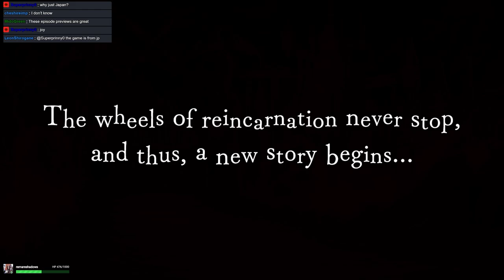Disgaea 6 [12] The prism rangers evolved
Part 12 - So we can show up in any world where the god of destruction can appear. Even if that world exists...in a space that is somehow all a stage? Like if it is a TV show then there are actors or is this somehow a camera that looks into another world that actually exists and they just surrender to the fact that they are living a life of putting a performance on for someone that is watching. They even have glasses that show the ratings of the show and the kids watching it so...I now have several more questions.